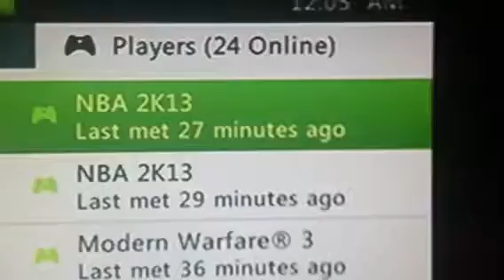Nba 2k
2k